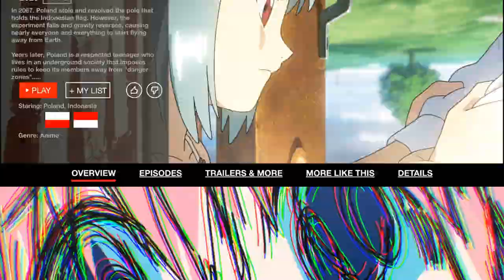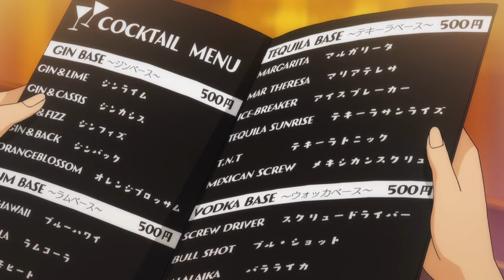True Facts [Otakon 2023 1st Place Comedy AMV]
This message has been approved by Arataka Reigen

Song: True Facts
Artist: Dan Bull

Awards:
Otakon 2023 1st Place Comedy
Anime Los Angeles 2024 Best Comedy
Matsuricon 2023 Comedy Runner-Up
Kumoricon 2023 Guilty Pleasures Finalist
Anime USA 2023 Comedy Finalist
Anime NYC 2023 Comedy Finalist
Saboten Con 2023 Comedy Finalist

Anime in Order of Appearance:

Mob Psycho 100 - 00:09, 00:39, 00:44, 01:03, 01:37, 01:51, 01:58, 02:32, 03:16, 03:30, 03:48

Kaguya-sama: Love Is War - 00:36
Demon Slayer: Kimetsu no Yaiba - 00:40, 01:48
Gurren Lagann - 00:45
Fullmetal Alchemist: Brotherhood - 00:47
Vinland Saga - 00:50
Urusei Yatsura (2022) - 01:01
Parallel World Pharmacy - 01:02
Black Butler - 01:06
Moyashimon - 01:11
The Ancient Magus' Bride - 01:16
Mr. Osomatsu - 01:21
Zombie Land Saga - 01:29, 02:01
Kids on the Slope - 01:32
Devilman Crybaby - 01:33
Miss Kobayashi's Dragon Maid - 01:38
The Melancholy of Haruhi Suzumiya - 01:47
Naruto: Shippuden - 01:56
Panty & Stocking with Garterbelt - 02:09
Soul Eater - 02:14, 02:38
Food Wars!: Shokugeki no Soma - 02:16
Bocchi the Rock! - 02:19
Patema Inverted - 02:22
Terror in Resonance - 02:24
Your Lie in April - 02:35
Clannad - 02:40
Speed Grapher - 02:41
Kill la Kill - 02:45
Digimon Adventure: Our War Game! - 02:48
Summer Wars - 02:50
Yu-Gi-Oh! The Dark Side of Dimensions - 02:56
Attack on Titan - 02:58
Belle - 03:01
Beastars - 03:03
Baka and Test - 03:06
Yuri!!! on ICE - 03:12
Spice and Wolf - 03:14
Hellsing Ultimate - 03:20
The Rising Of The Shield Hero - 03:22
Inuyashiki: Last Hero - 03:27
Grand Blue - 03:38
Spirited Away - 03:43